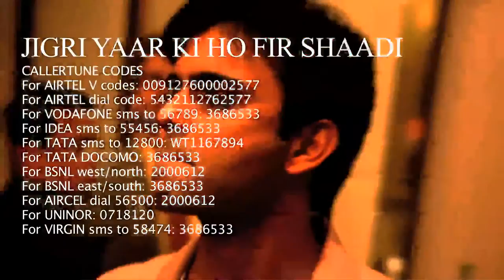HOT & ROMANTIC SONGS | Film- JACKPOT-PE-JACKPOT Trailer --2014- MUST SEE.